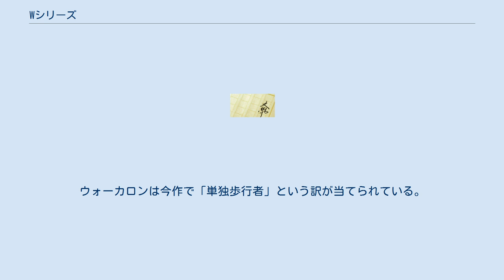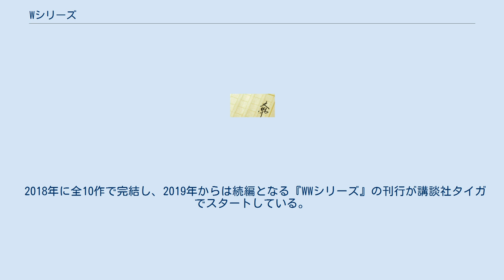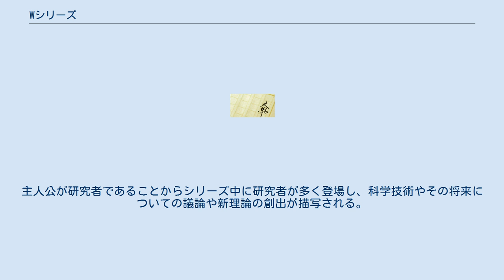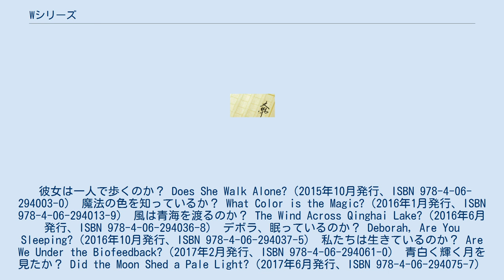Wシリーズ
『Wシリーズ』（W series）は、講談社タイガより発行されている森博嗣の小説シリーズである。
 同作者の『百年シリーズ』で登場したウォーカロン (walk-alone) が存在する未来の世界での話である。
ウォーカロンは今作で「単独歩行者」という訳が当てられている。
また内容やタイトル、章タイトル（疑問形）などから百年シリーズの続編とも捉えることができる。
 森博嗣の既刊シリーズを読まずとも単独シリーズとして読むことができるが、他シリーズとの密接な関わりを持っていることが示唆されている。
作者は旧作のどれを読んでおく必要があるのか、という質問に対し、「べつにどれも読む必要はありません」としながらも「ただし、どうしても挙げろと言われれば、百年シリーズ３部作でしょうか。その次は、Gシリーズ」と答えている。
 2018年に全10作で完結し、2019年からは続編となる『WWシリーズ』の刊行が講談社タイガでスタートしている。
 1作目は講談社タイガの創刊ラインナップのひとつであり、本作が森博嗣の小説で初めての文庫書き下ろしとなる。
表紙デザインは引地渉。
 作者の他作品で登場するマガタ・シキ(ただし彼女を含め本シリーズと他作品とのリンクは明示されていない)が精力的に活動していた時期から百数十年経過した未来。
人体機能の向上や老化の回避のため臓器や器官を人造のものに取り換えることが一般的となり、殆ど人が死なない世界となった一方で、原因不明のまま子供が生まれなくなったことが世界的問題となっている。
 情報技術、特に人工知性と仮想現実に関連する技術が成熟している。
登場する人工知能の多くは分野を限定しない汎用的な知性であり、国家や大企業がその運営に人工知能の助言を求めることは普通の状況となっている(大衆の合意を基とする民主主義に対して「真義主義」と言及されている)。
更に人工知能間での情報交換も一部で行われているようで、(現実世界における国家間、組織間関係と同じように)仮想世界における勢力争いも見られる。
 また、自律型ロボットであるウォーカロンが普及し、社会の各所で人間と共に活動している。
ウォーカロンは外見や反応において人間との差異が明快でなく、個々の人格をもち生活習慣も人間と変わらない。
一方で実務能力は高く、人間の社会がウォーカロンに乗っ取られてしまうことへの懸念が残っている。
そのためウォーカロンは要職につけない傾向があったり製造時の調整が課せられていたりする。
主要なウォーカロンメーカが 5社あり(社名の頭文字を並べて「WHITE」と称されている)、社会的影響力の大きさから彼らの動向はつねに注目されている。
 シリーズを通じた主要な登場人物は日本の情報局に所属していて、物語の舞台のいくつかは日本国内である。
主人公が研究者であることからシリーズ中に研究者が多く登場し、科学技術やその将来についての議論や新理論の創出が描写される。
 講談社タイガより書き下ろしで刊行。
 彼女は一人で歩くのか？ Does She Walk Alone?（2015年10月発行、ISBN 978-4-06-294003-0） 魔法の色を知っているか？ What Color is the Magic?（2016年1月発行、ISBN 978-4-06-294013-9） 風は青海を渡るのか？ The Wind Across Qinghai Lake?（2016年6月発行、ISBN 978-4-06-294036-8） デボラ、眠っているのか？ Deborah, Are You Sleeping?（2016年10月発行、ISBN 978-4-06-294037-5） 私たちは生きているのか？ Are We Under the Biofeedback?（2017年2月発行、ISBN 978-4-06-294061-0） 青白く輝く月を見たか？ Did the Moon Shed a Pale Light?（2017年6月発行、ISBN 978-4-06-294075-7） ペガサスの解は虚栄か？ Did Pegasus Answer the Vanity?（2017年10月発行、ISBN 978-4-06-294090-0） 血か、死か、無か？ Is It Blood, Death or Null?（2018年2月発行、ISBN 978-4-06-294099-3） 天空の矢はどこへ？ Where is the Sky Arrow?（20...